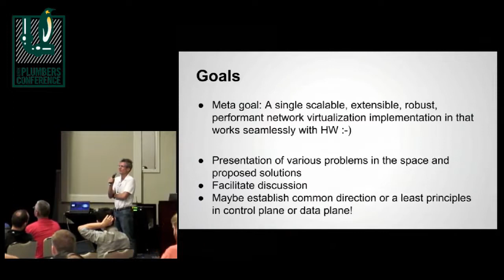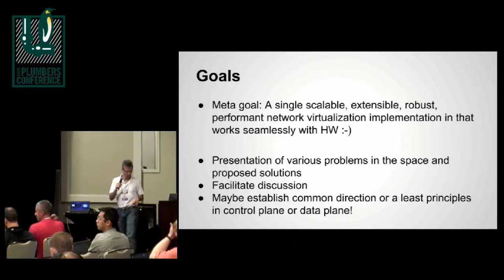INTRO: Network Virtualisation